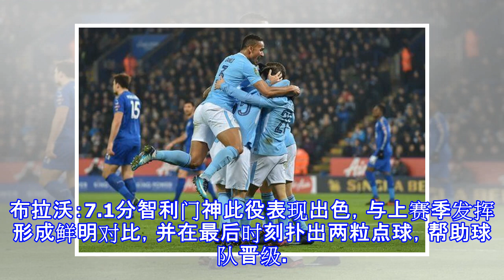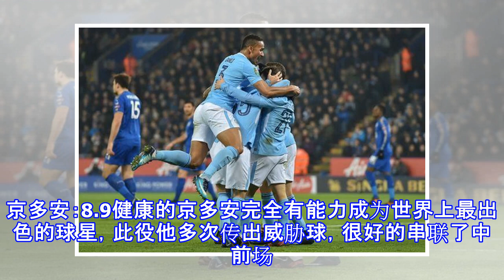曼城评分：b席京多安闪耀全场 皇马弃将再闪光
曼城评分：B席京多安闪耀全场 皇马弃将再闪光 北京时间12月20日凌晨3：45，2017-18赛季英格兰联赛杯1/4决赛在皇权球场拉开帷幕，曼城将客场挑战蓝狐莱斯特城。上半场京多安和伯纳多-席尔瓦先后错失空门机会，随后京多安助攻贝尔纳多-席尔瓦破门，下半场在临近结束的时候莱斯特城获得点球机会，瓦尔迪一锤定音，将比赛拖入加时赛。加时赛双方都无建树，点球大战布拉沃连续扑出瓦尔迪与马赫雷斯的射门，帮助曼城以5-4的总比分淘汰对手，晋级四强。以下为曼城球员在本场比赛的评分。布拉沃：7.1分智利门神此役表现出色，与上赛季发挥形成鲜明对比，并在最后时刻扑出两粒点球，帮助球队晋级。沃克：6.6分79分钟替补...